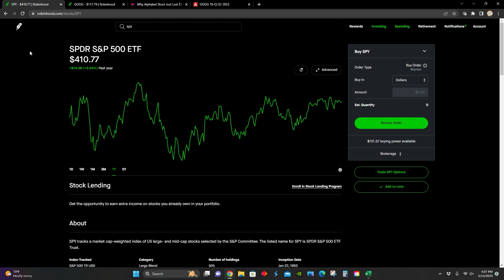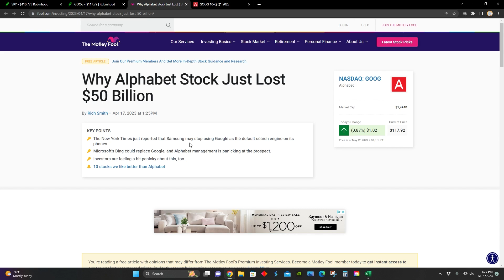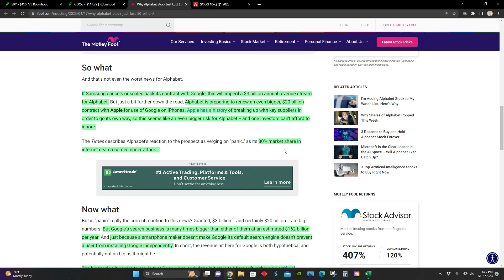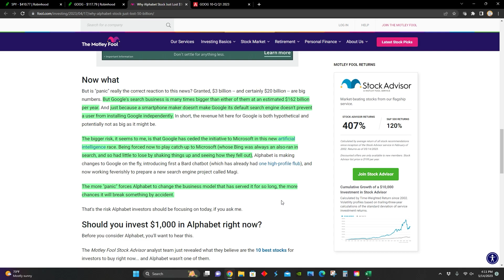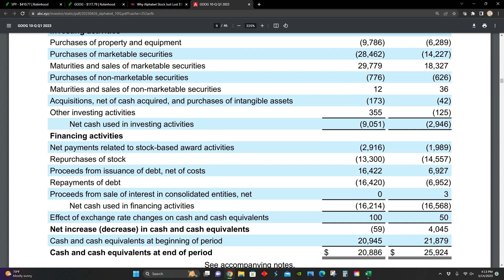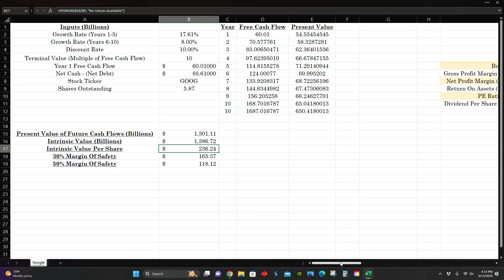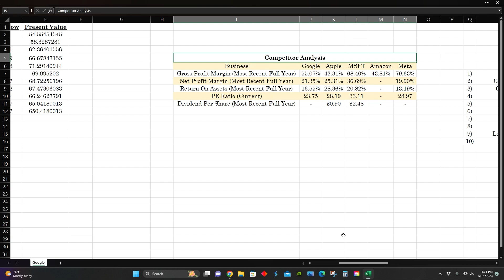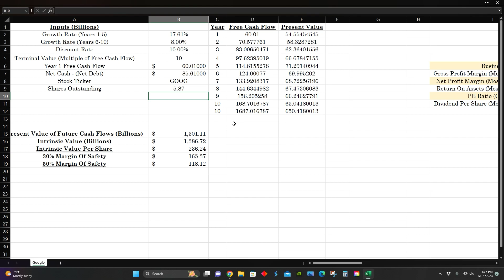Google Best Buy In The Market Right Now? | Tech Industry | Intrinsic Value Analysis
Hi! In this video I did an intrinsic value analysis for Google, which is one of the largest tech companies in the United States. This stock has increased 2% over the last year while the stock market has increased almost 5%. Google is a business competing in the tech industry, and it has recently reported its earnings results for the first quarter of 2023. I used a discounted cash flow model on Microsoft Excel to try and figure out what the intrinsic value of Google would be based on the projected free cash flow of their business. I also looked into Google's income statements, Google's balance sheets, and Google's cash flow statements to get a sense of how much debt they currently have as well as if they'll grow their profits in the future and also to identify what a good buying price would be for Google from a value investing perspective.

1) Revenue of $69.7 billion up 3% from $68 billion year over year
2) Net income of $15 billion down from $16.4 billion year over year
3) Repurchased $14.5 billion of common stock

Some Of My Past Videos I Recommend!